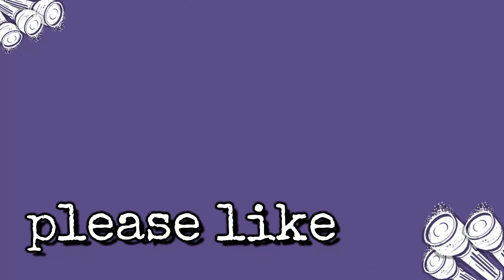DBD: Perk-less Survivor No Perks No Problem Ep1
I have been playing Perk-less Survivor live on stream catch me on Twitch!!
Here are some of the highlights and fun moments. Enjoy!!!

My Gear:
GPU: GeForce RTX 3090
CPU: Intel(R) Core(TM) i9-10900K CPU @ 3.70GHz
Memory: 64 GB RAM